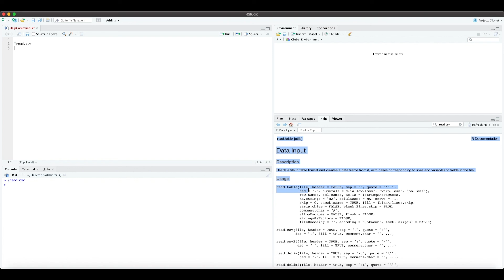How to get help for a function in R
In this short video, I explain how to get help in R for a specific function and to get further information on the different parameters. This R tutorial is very short and shows where to find help for a function or command.